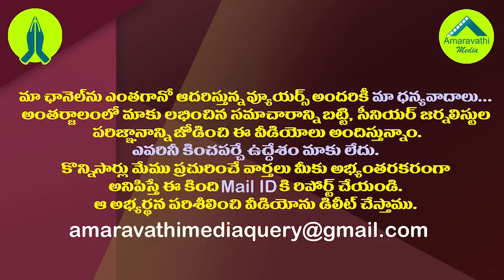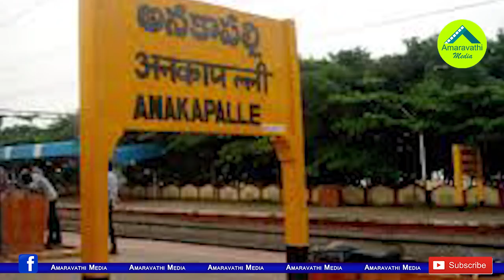ఏపీలో కొత్త కలెక్టరేట్లు ఎక్కడ ఏర్పాటవుతున్నాయో తెలుసా?| New Collectorates are being formed in AP